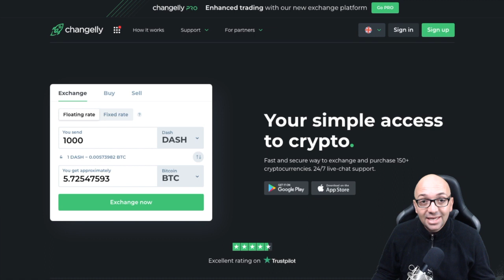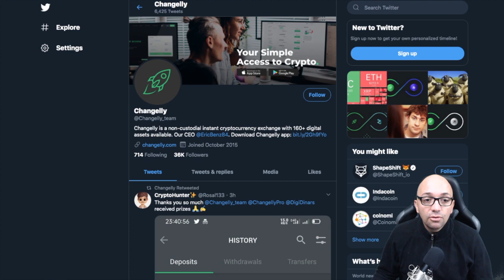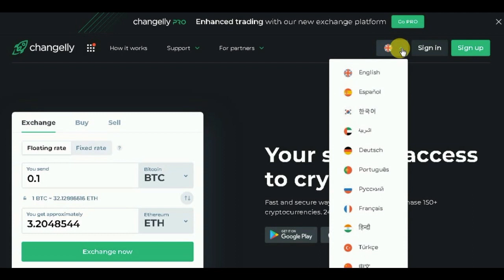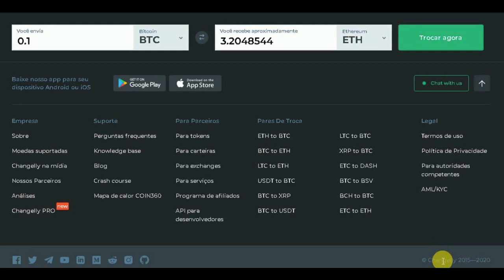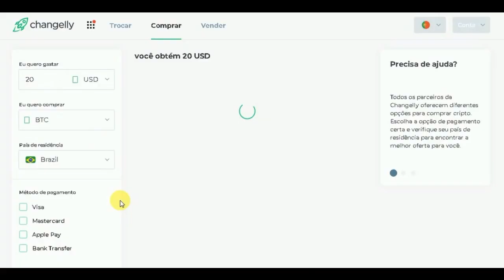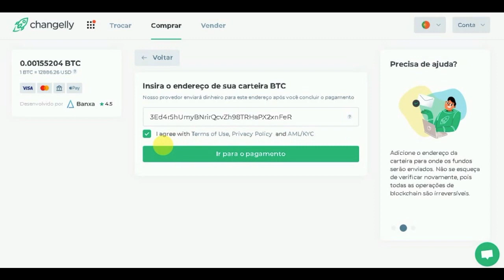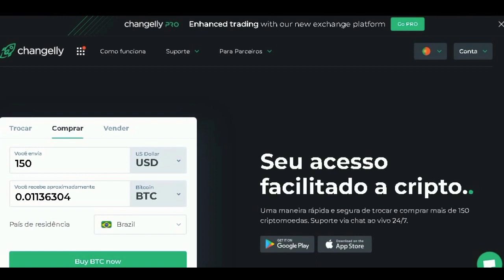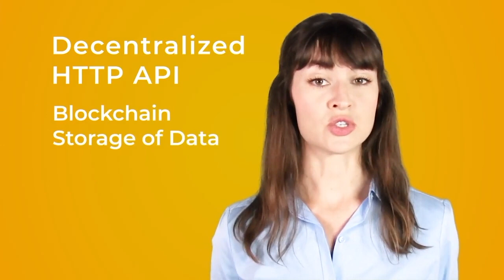🔵 Como comprar DASH & BITCOIN com Cartão de Crédito usando a Changelly.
Uma maneira rápida e segura de trocar e comprar mais de 150 criptomoedas. Suporte via chat ao vivo 24/7.

Onde Gastar DASH 🔵   no Brasil - Vale Presente Bitrefill
KAMONEY - Pague boletos, recarregue celular pré-pago, realize transferência bancária ou compre produtos  digitais com Dash, Bitcoin e outras criptomoedas.
BitPreço
Simulador:

RAS é um cripto ativo estável "stablecoin”. Com preço fixo de R$ 1 e lastreado em BRL (Reais) na proporção 1:1
BTH Solutions:
Soluções em Blockchain
Masternode Compartilhado
DASH PARA INICIANTES:
Leitura recomendada: Loira do Imposto. Como pagar menos Imposto com Bitcoin com Ana Paula Rabello

Recursos do desenvolvedor:
► Guia do desenvolvedor do Dash Core - https: //

Dash é Digital Cash. Transações instantâneas e micro-taxas. Qualquer quantia, a qualquer hora, em qualquer lugar.